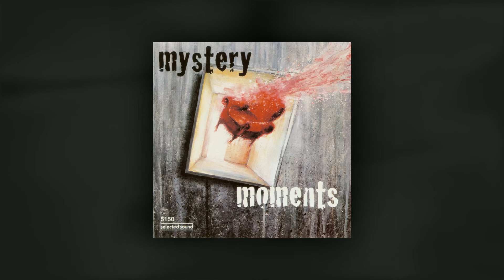V.D.B. Joel - Aelin Crypt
"Aelin Crypt" by V.D.B. Joel. From the 1994 Selected Sound music library album "Mystery Moments". Ripped from CD.